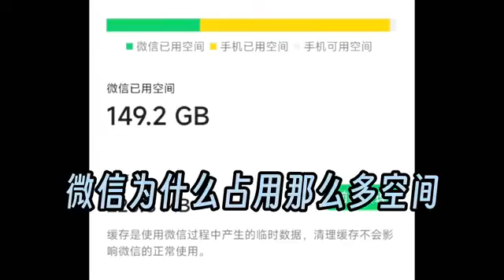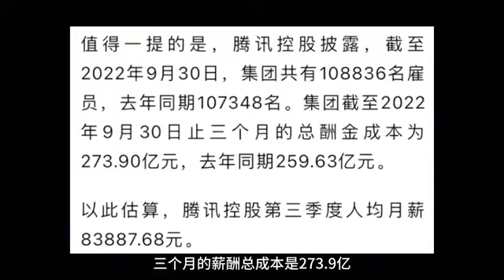微信占用这么大的空间原来是这么笨的人工程师